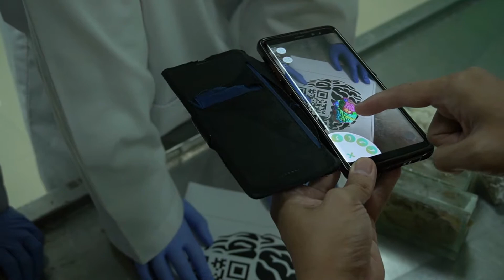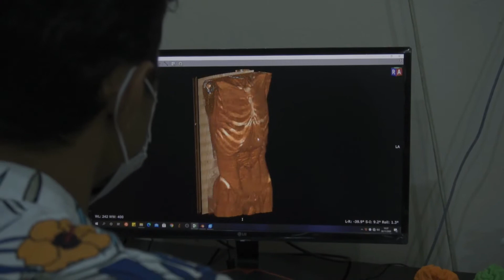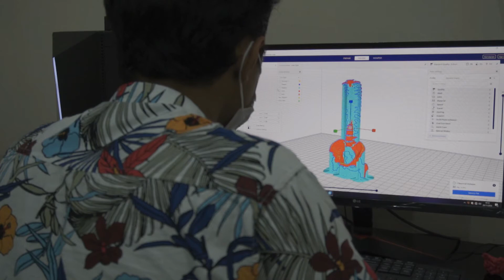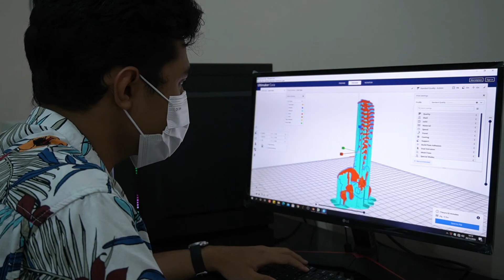penggunaan manekin otak vertebrae 3D Printing untuk pembelajaran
Manekin anatomi berbasis 3D printing yg dicoba untuk praktikum, serta prosesnya...